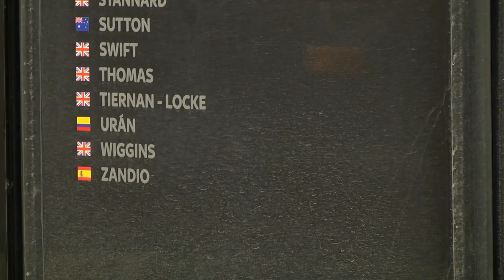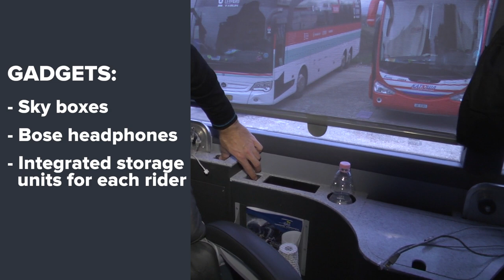Inside The Sky Pro Cycling Team Bus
Team buses are legendary in cycling, and none more so than Team Sky. GCN shows you around with former pro Dario Cioni.

Ever wondered what it's like beyond the door of the Team Bus, the sanctuary of the rider before the race, and the place of rest for after? It's probably even better than you think, or at least Team Sky's is.

Dario Cioni introduces us to the cinema, the personalised seats, the showers, the coffee machine, and many more cool features of this iconic vehicle.